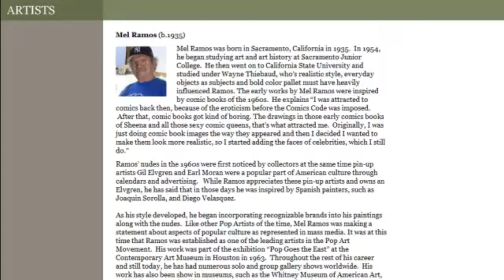Mel Ramos (b.1935) | Ackermans Fine Art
Ackerman's Fine Art is a full service gallery, offering original artwork by important artists of the 19th, 20th and 21st centuries. The gallery works one on one with collectors to assist them in all areas of collecting fine art. Owner, Kenny Ackerman, has built a reputation of being trustworthy and transparent with his dealings in the art world and has a proven ability to assess values in relation to the art market. to learn more how the gallery might assist you in buying or selling art.